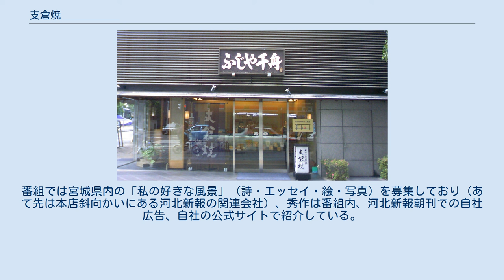支倉焼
支倉焼 支倉焼（はせくらやき）は、ふじや千舟が製造・販売する仙台銘菓である。
仙台藩の慶長遣欧使節副使であった支倉常長（洗礼名ドン・フィリップ・フランシスコ・ファセクラ）から名付けられた。
 胡桃入りの白漉し餡をバター入りのクッキー風生地で包んだ洋風和菓子。
萩の月などに隠れ、全国的な知名度は無いが、地元では銘菓の一つとして知られている。
 包装紙（パラフィン紙）は緑色と朱色の2色があるが、中の味は同じ（注文に応じて、朱色だけで慶事用、緑色だけで弔事用にもできる）。
バラ売りもしており、仙台駅の土産物店などで販売されている。
通常の支倉焼6個分の特製中、12個分の特製大も販売されている。
 ふじや千舟本店 ふじや千舟は、支倉焼を製造販売している会社。
本社・工場が仙台市青葉区愛子にあり、本店が同区中央にある。
 店舗は本店のほか、デパ地下店舗として仙台三越・藤崎に展開し、仙台駅の駅ビルのエスパル仙台本館地下や、長町副都心のザ・モール仙台長町にも出店している。
 Date fmで、「ふじや千舟 仙台賛歌」というミニ番組を毎週金曜 11:50 - 11:55に放送している。
番組では宮城県内の「私の好きな風景」（詩・エッセイ・絵・写真）を募集しており（あて先は本店斜向かいにある河北新報の関連会社）、秀作は番組内、河北新報朝刊での自社広告、自社の公式サイトで紹介している。